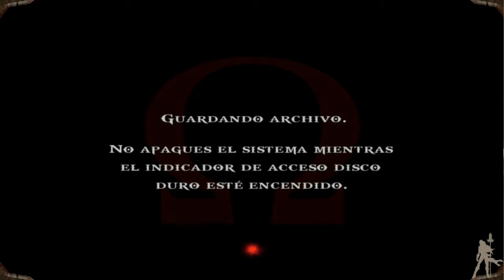God of War HD - Parte 18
Hay que matar rapidito a los enemigos porque el si no caemos al vacio. Asi podremos conseguir otro objeto necesario para nuestro avance y tener a nuestro alcance otro que es clave para salir vivos de ahi.